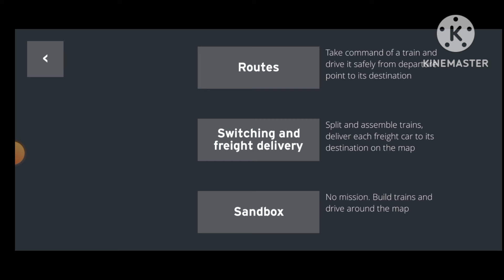Finally An Train and rail yard simulator Update after so long